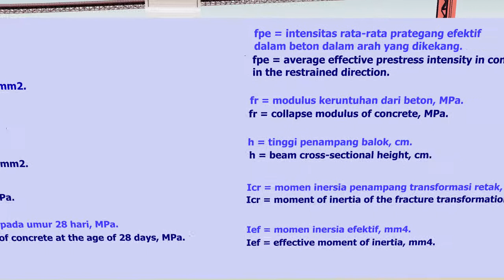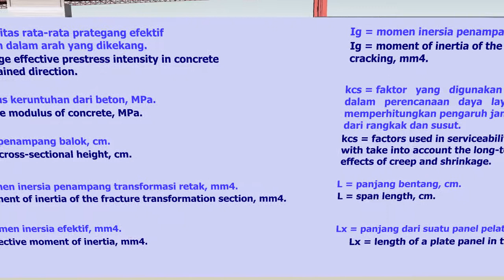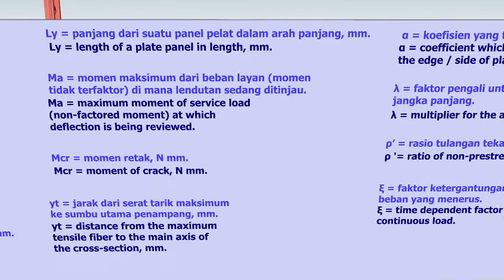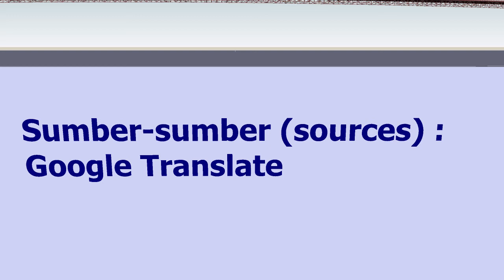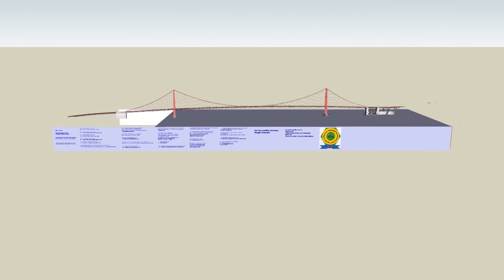Jembatan, Animasi, Pengantar, RSNI T-12-2004, Perencanaan Struktur Beton untuk Jembatan